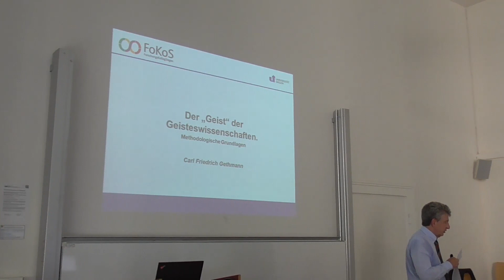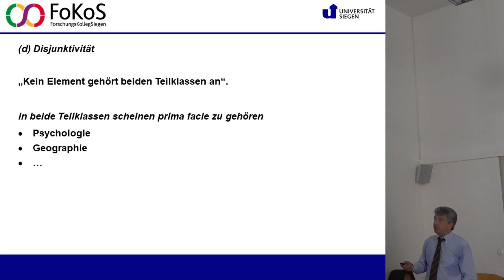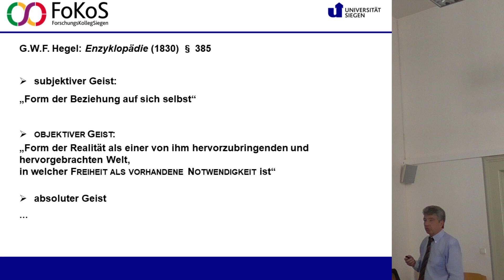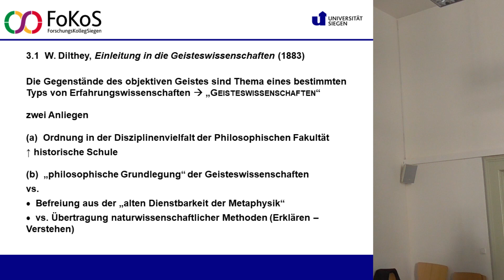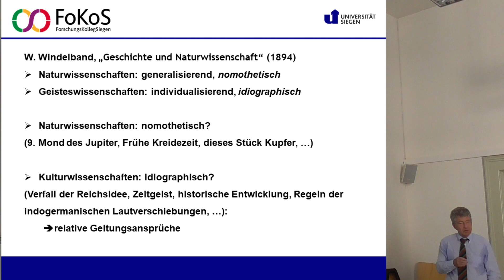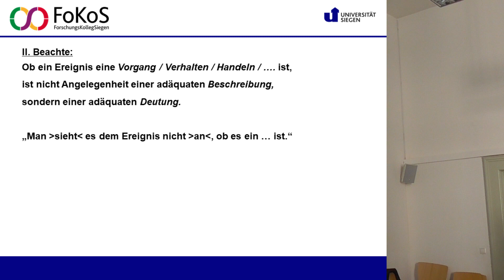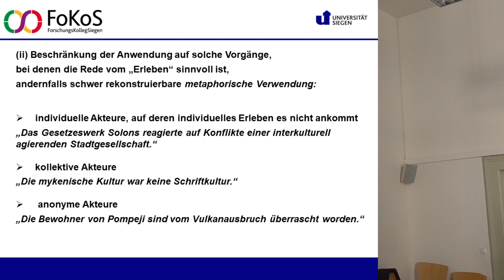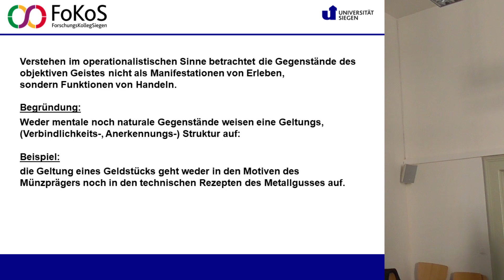Der "Geist" der Geisteswissenschaften - Methodologische Grundlagen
Vortrag von Prof. Dr. Carl Friedrich Gethmann (Siegen) auf der Tagung "Geisteswissenschaft  - was bleibt?", LMU München, 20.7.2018